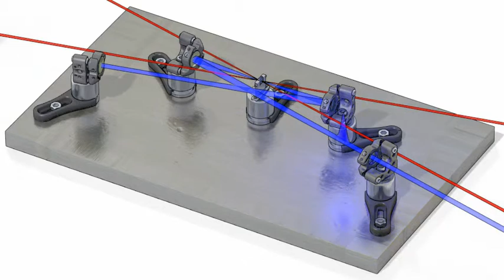Blue cavity: squeezing generation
Video made by Valérian Thiel.

This video was linked to my poster "Single-­pass squeezing
 with an optical frequency comb" at the 3rd International Workshop on the Fundamentals of
Light-Matter Interaction, 2014.